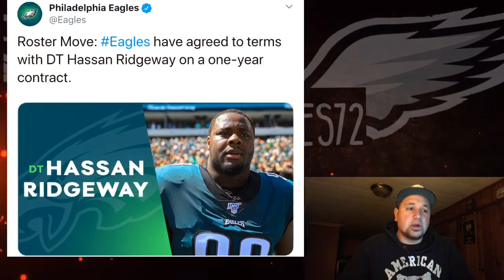Eagles Sign Hassan Ridgeway l Rotational DT That Showed Flashes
Die Hard Philadelphia Eagles fan Covering Eagles Free Agency, The Draft, and The Whole Entire Season

🟢Twitter.Com/joeyshakes72
🟢Xbox - THEN IT ENDS
🟢Ps4 - Joeyshakes72